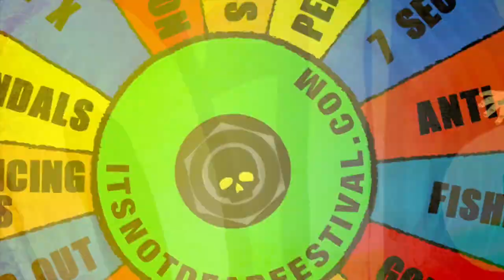Less Than Jake - BlankTV Interview - It's Not Dead Fest - 2015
- Less Than Jake - Felony Ron Interviews Less Than Jake - Like this video? Come see thousands more at the Net's largest, uncensored, completely d.i.y. music video site, BlankTV.com! We've got News, Games, Contests and the stuff that we can't show on YouTube!

Less Than Jake - BlankTV Interview - It's Not Dead Fest - 2015 - A BlankTV Feature!

Director Name: Kevin Wells
Producer Name: Kevin Wells